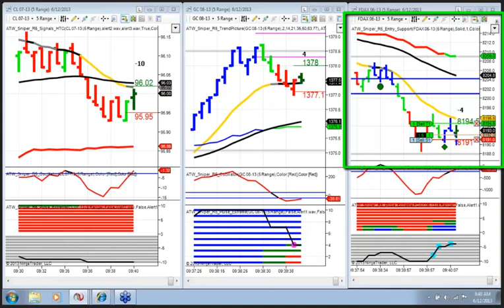2013-05-12 Sniper Trade Room Live Trade #5 WIN FDAX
Live trades Sniper Scalping System Day Trading TF, FDAX, CL, GC, NQ, 6E, YM, ES
dual purpose trend line (DPTL), support and resistance.